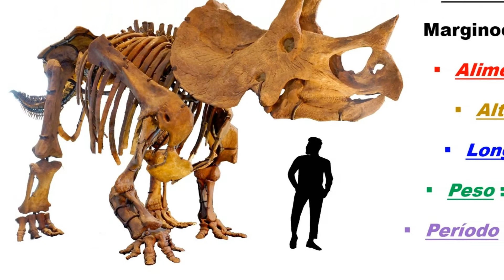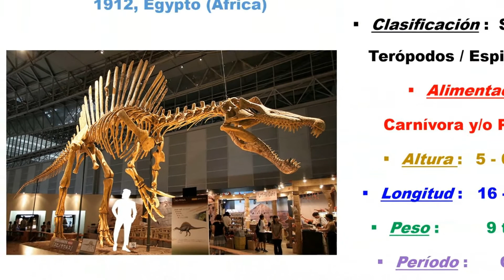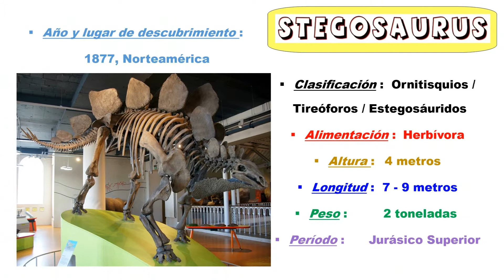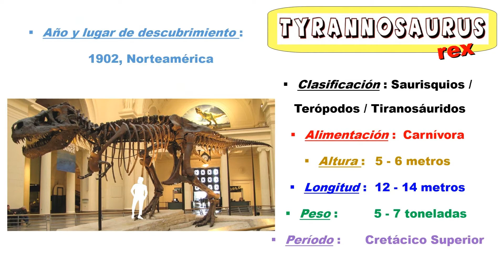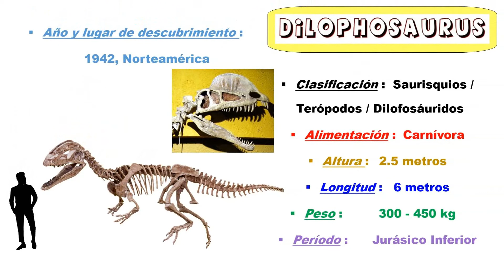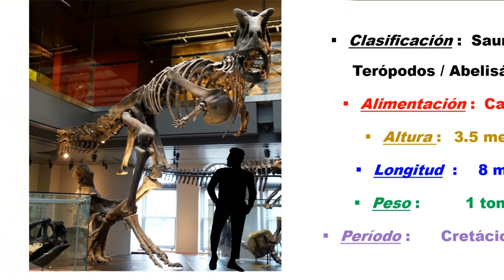¿Cuántos "DINOSAURIOS" Reconoces? QUIZ + Fichas Pedagógicas – 10 dinosaurios más famosos – Juego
¡Pon a prueba tu conocimiento con este test/quiz/trivia y descubre si realmente lo sabes todo sobre los famosos dinosaurios de la prehistoria (Triásico, Jurásico y Cretácico)!
¿Qué especies de dinosaurios puedes reconocer en las 10 imágenes enseñadas en este video? Este cuestionario de preguntas de múltiple opción te ofrece cada vez 3 respuestas. Tienes 10 segundos por cada pregunta. Luego de dar una respuesta, tendrás acceso a una ficha pedagógica que te permitirá apreciar tanto el esqueleto de la especie de dinosaurio presentada como tener alguna información sobre su familia, su tamaño, su descubrimiento y la época en qué este animal vivió.
Los profesores pueden utilizar este juego como un medio educativo e divertido para enseñar a sus alumnos de primaria o secundaria algunas de las principales especies de dinosaurios que una vez caminaron sobre la Tierra. ¡Buena suerte!

Fuente des las fotos :
Sources des Photos :

(Se hicieron cambios)